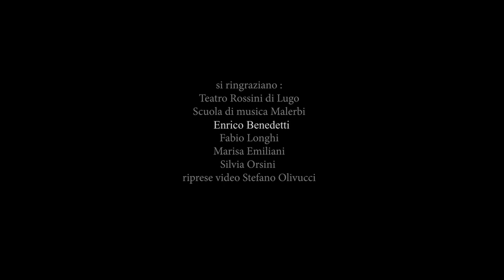Elegia, para piano solo / Prêmio Funarte RespirArte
Elegia, para piano solo – Danieli Longo
In: Páginas inéditas sobre a mulher e a Guerra

Elegia, de apenas 21 compassos, foi composta em 1915 pelo francês Claude Debussy (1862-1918) em meio a um dos maiores conflitos da história da humanidade, a Grande Guerra (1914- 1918) e vem a ser sua composição mais curta. A composição é praticamente desconhecida de sua produção pianística e poderíamos defini-la como o “Adeus” do compositor. Compassos de uma simplicidade marcante mas também de uma imensa concisão de sentimentos. Peça de síntese. Síntese de uma vida e de um momento marcado pela impotência diante da Guerra e da doença que o levaria em 1918. Temos aqui suas últimas notas dedicadas ao piano solo. De cunho humanitário, Elegia foi destinada a um álbum publicado em 1916 pelo editor Devambez, reservado a mil assinantes intitulado: “Pages inédites sur la femme et la Guerre” [Páginas inéditas sobre a mulher e a Guerra] e só sairia do esquecimento em 1978, publicada pelas Edições Jobert.
A pianista e pesquisadora Danieli Longo, estudiosa da vida e obra do compositor francês, compartilha neste vídeo a oportunidade que teve de realizar essa gravação, no histórico Teatro Rossini - Lugo em Ravenna na Itália (vazio), patrimônio italiano do século XVIII, antes do início da pandemia que vivemos.
O vídeo recebeu o Prêmio Funarte RespirArte - 2020

In: Pagine inedite sulle donne e la Guerra
Composto alla fine del 1915, Élegie, di soli 21 compassi (la sua composizione più corta), è praticamente sconosciuta alla produzione pianistica di Claude Debussy (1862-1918) e potremmo definirla come l'addio del compositore. Compassi di una notevole semplicità ma anche di un'immensa concisione di sentimenti.
Brano di sintesi. Sintesi di una vita e di un momento segnati dall'impotenza prima della guerra e dalla malattia che lo avrebbe portato nel 1918. Qui abbiamo le sue ultime note dedicate al pianoforte solo.
Di carattere umanitario, Elégie fu destinato a un album che sarebbe stato pubblicato nel 1916 dall'editore Devambez, riservato a un migliaio di abbonati intitolato: Pages inédites sur la femme et la Guerre [Pagine inedite sulle donne e la Guerra]. Queste due pagine di musica sono uscite dall'oblio solo nel 1978, quando sono state pubblicate dalle Edizioni Jobert.
La pianista e ricercatrice Danieli Longo, studiosa della vita e dell'opera del compositore francese, condivide in questo video l'opportunità che ha avuto di fare questa registrazione, presso lo storico Teatro Rossini - Lugo di Ravenna in Italia (vuoto), patrimonio italiano del XVIII secolo, prima del l'inizio della pandemia che stiamo vivendo.
Il video ha ricevuto il Premio Funarte RespirArte - 2020

Ficha técnica:
Danieli Longo - piano
Stefano Olivucci - gravação e edição
Enrico Benedetti - luz e suporte técnico